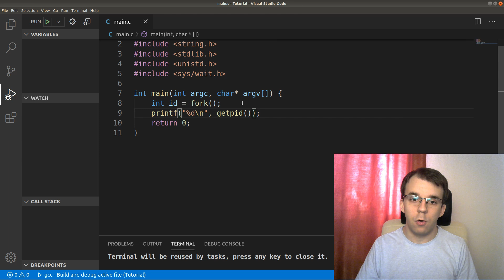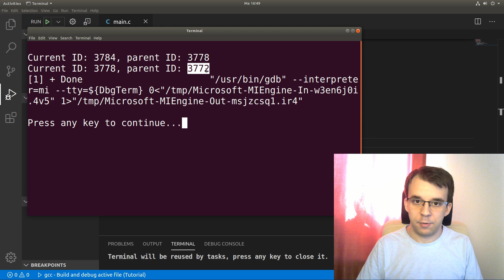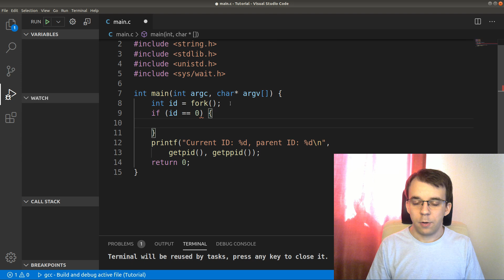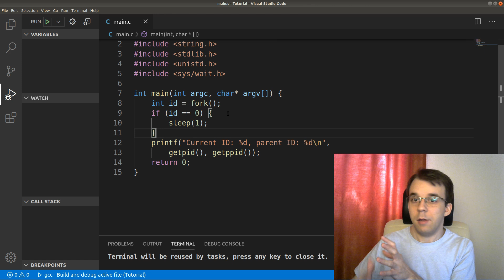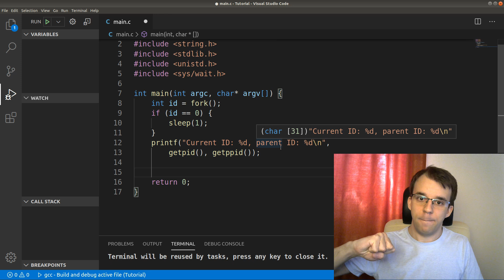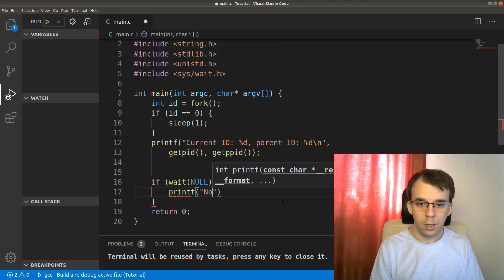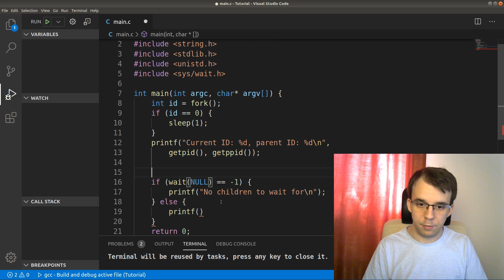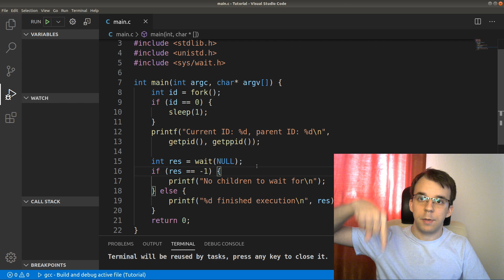Process IDs in C